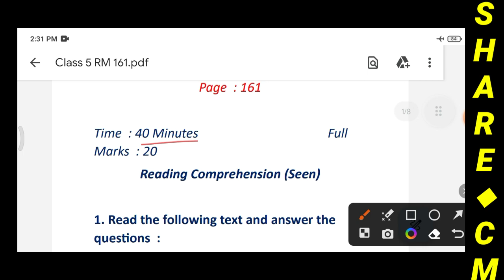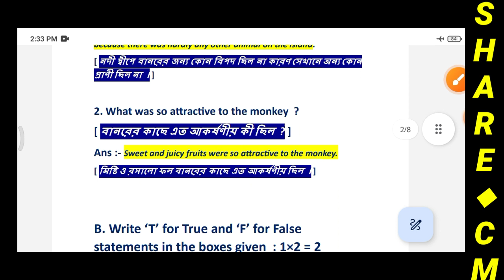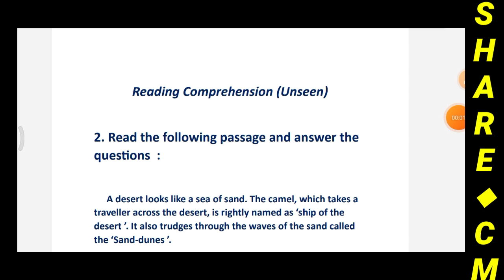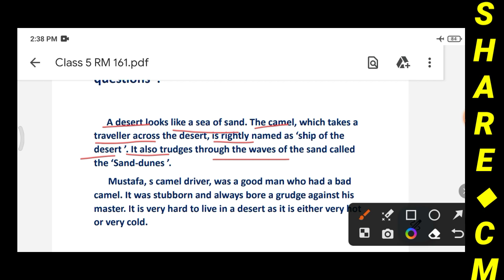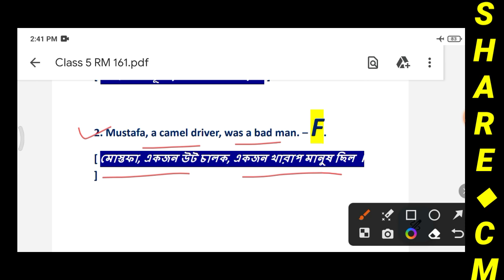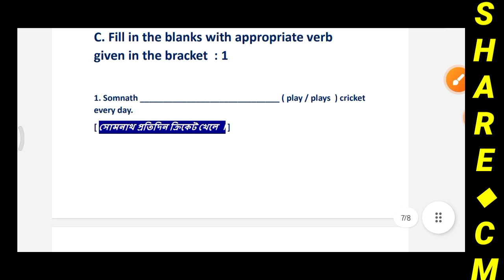Class 5 English Question Bank 2023 | Class 5 Ray and Martin English Question Bank 2023 | Page 161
● Class 5 English Question Bank 2023
● Class 5 Ray and Martin English Question Bank 2023
● Ray o Martin Class 5 English Question Bank 2023
● 2nd Summative Ray  Martin Question Bank class 5
● Class 5 Ray Martin Prosno Bichitra 2023 English Solve
● Ray and Martin 2023 Class V English Page 161
● রায় ও মার্টিন প্রশ্ন বিচিত্রা 2023 Class 5 English
● Wbbse Class 5 English Ray & Martin 2023
● Class 5 English The Clever Monkey
● Habra Girls' High School ( HS ) Class 5 English